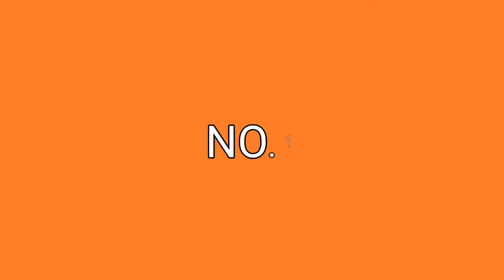Looking for Best Donuts in CT? Here is a curated list of top 6 places!!!!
In this video we will be showing you the details of best donuts in CT.